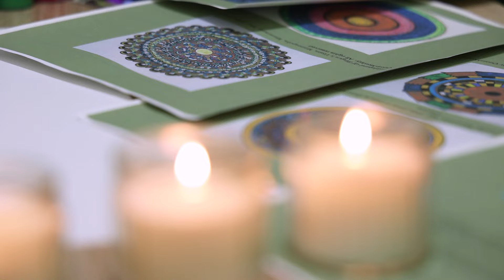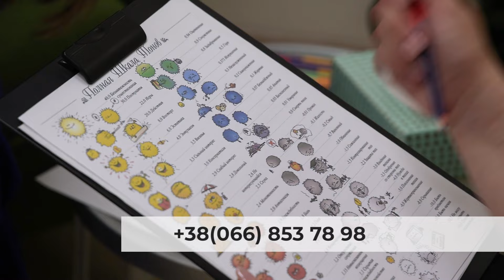Арттерапія для розвантаження: в «Опліч ХАБі» можна відвідати безплатні заняття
Крізь скрутні часи – пліч-о-пліч. У Запоріжжя працює перший ком’юніті-центр, створений Глобальним договором ООН в Україні за підтримки РятуємоЖиття. Щоб підтримати українців у важкі часи, тут проводять корисні активності. Одна з найпопулярніших – арттерапія.

Безплатно відвідати заняття в «Опліч ХАБі» можуть усі охочі – і дорослі, і діти. Робота з різноманітними матеріалами – фарбами, пластиліном, папером чи воском дозволяє зняти напруження, віднайти спокій і відвертає тривожні думки. Відвідувачі в захваті – кажуть, арттерапія може стати джерелом сил, позитивних емоцій і просто корисним відпочинком.

Окрім арттерапії, в «Опліч ХАБі» є можливість отримати консультацію психолога, юриста, відвідати йогу або взяти участь у творчому майстер-класі. Більше про послуги центру заради відновлення ментального здоров’я українців дивіться у відео.